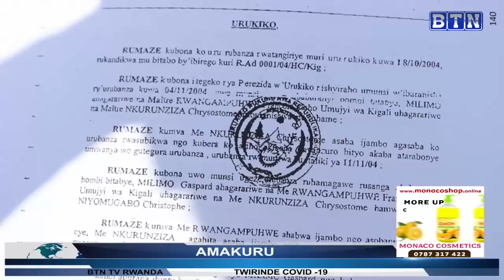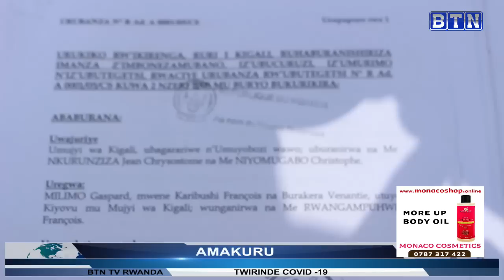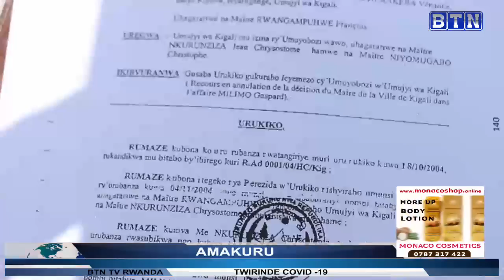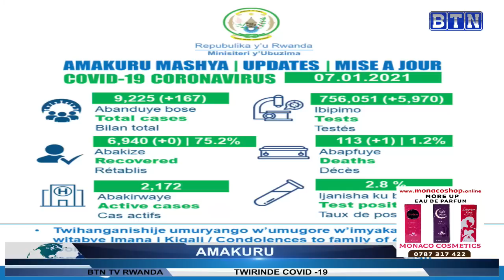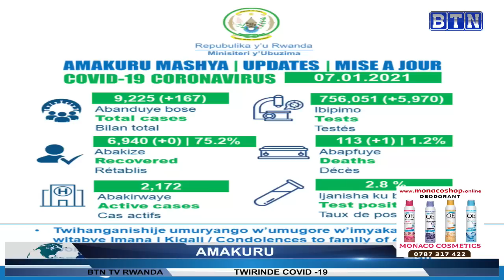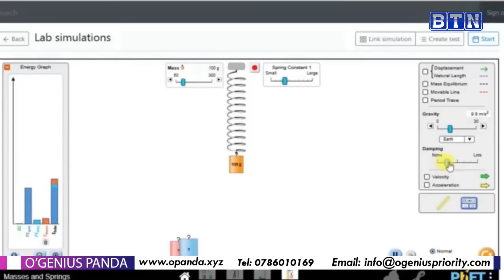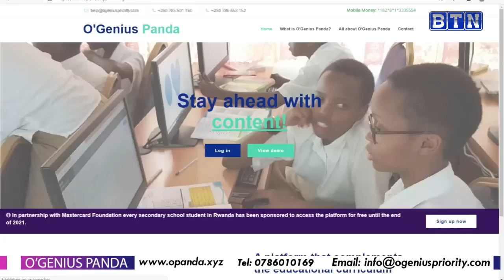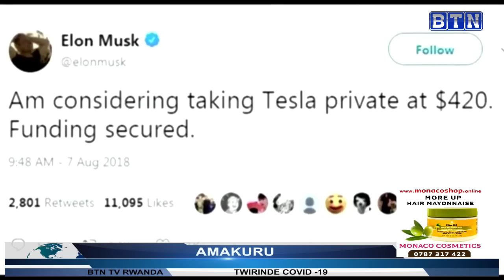AMAKURU YA SAA SITA 8/1/2021: Kayonza: Umurambo w'umugabo wasanzwe mu rugo rw'umuvuzi gakondo